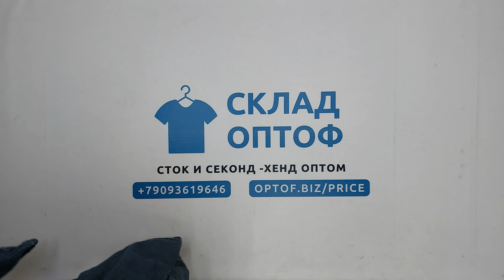28363 Куртки мужские MEN S JACKETS A (1 кат) 16 пак 10кг 6.2€/кг 11шт